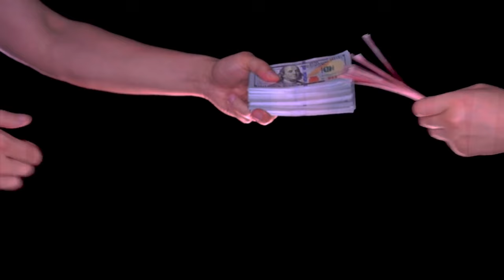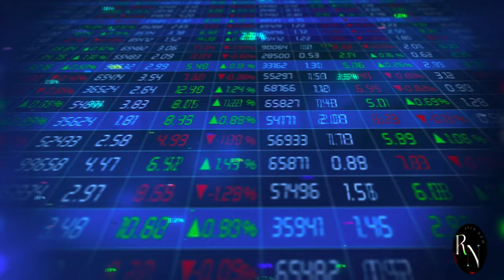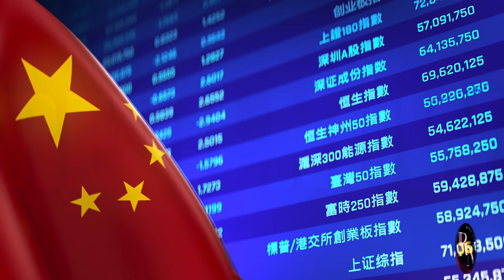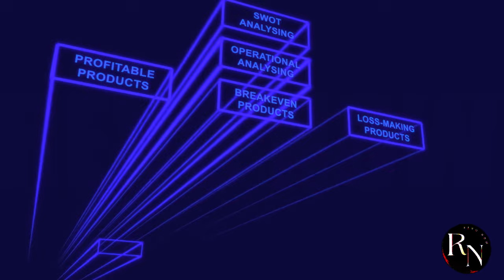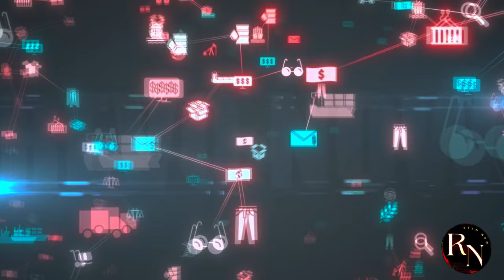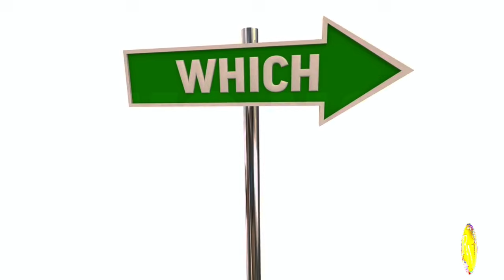You'll NEVER Believe What China Is Doing to the West's Metals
Get ready to have your mind blown! Discover the shocking truth about China's secret weapon: their control over the world's metals. You'll never believe the lengths they're going to to dominate the West.